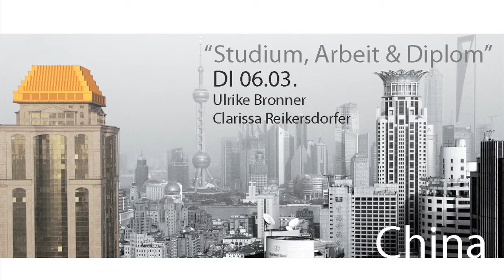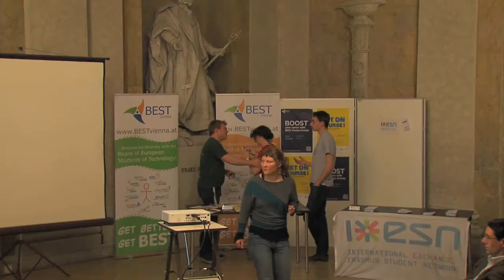Dein Auslandsabenteuer - CHINA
HTU Veranstaltungsreihe: Ulrike Bronner & Clarissa Reikersdorfer teilen ihre interkulturellen Erfahrungen und erlebten Studienabenteuer in Form einer multimedial-kreativen, kritisch-spannenden und exotisch-kulinarischen Abendgestaltung mit Studierenden und Interessierten. Die Veranstaltungsreihe "Dein Auslandsabenteuer" findet bei freiem Eintritt im repräsentativen Festsaal der Technischen Universität Wien statt.